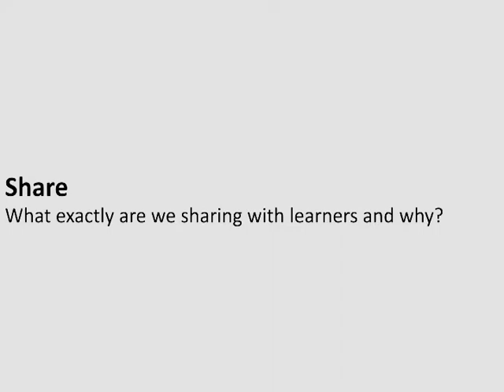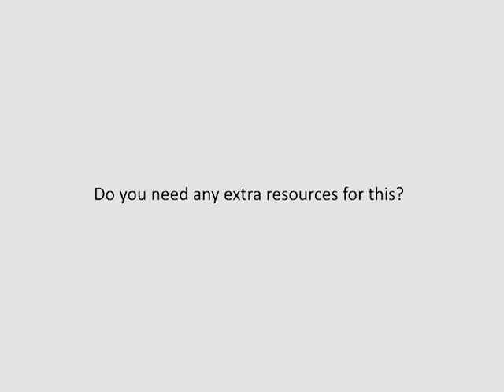The Learning Cycle - The Share Phase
This video discusses the Share phase of the Learning Cycle